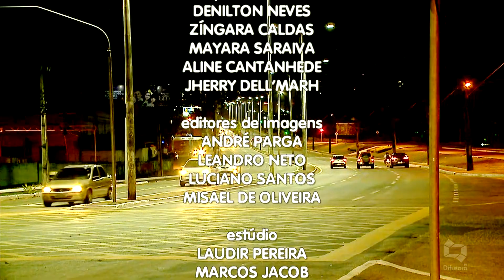[Edição261119]Assista a edição desta terça-feira do Jornal da Difusora